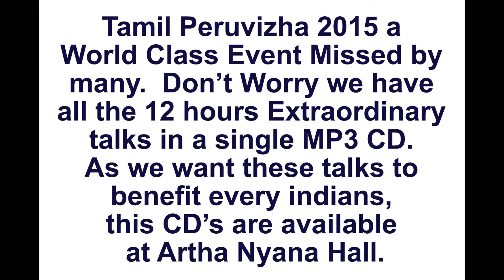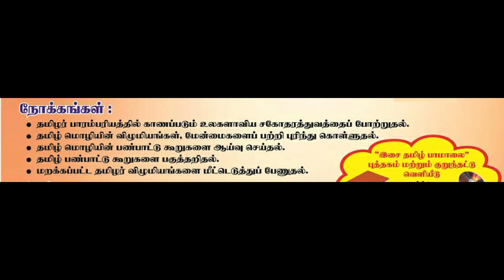Tamil Peruvila held in yr 2015. Part 10 -Topic: "Tamilar Kanda Samayam" speech by R. Shanmugam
WHY TAMIL IS IMPORTANT?
SHAPING THE FUTURE WITH ANCIENT
TAMIL

GRAND CELEBRATION HELD IN YEAR – 2015
THE GREATNESS OF TAMIL LANGUAGE

THE VALUES OF TAMIL
“TAMILLIN SIRRAPUGALAI ARIVOAM”

VENUE: SRI SAKTHI EASWARI TEMPLE, SUNGAI WAY, PETALING JAYA, MALAYSIA.

JOINTLY ORGANISED BY ARTHA NYANA CONCEPT BUILDERS IN COLLABORATION WITH MALAYSIA HINDU ACADEMY

OBJECTIVE
o   Understanding the Magnitudes of Values established in Tamil Literature
o   Exploring the Various Aspects found in Tamil Civilization
o   Appreciating the Universal Brotherhood found in Tamil Tradition
o   Amusement of Tamil Culture (Iyal, Isai, Nadagem)
o   Celebrate the Forgotten Tamil Festivals
Etc

A WORLD CLASS EVENT MISSED BY MANY.
THIS EVENT IS NOW AVAILABLE IN ARTHA NYANA YOUTUBE VIDEO

A 12 HOURS TALK BY 12 WORLD CLASS LOCAL & INTERNATIONAL SPEAKERS.
YOU CAN LISTEN TO ALL THE 12 WONDERFUL TALKS IN THESE VIDEOS

THIS EVENT IS ALSO AVAILABLE IN MP3 CD.

YOU CAN COLLECT THIS MP3 CD FROM ARTHA NYANA CONCEPT BUILDERS CENTER.